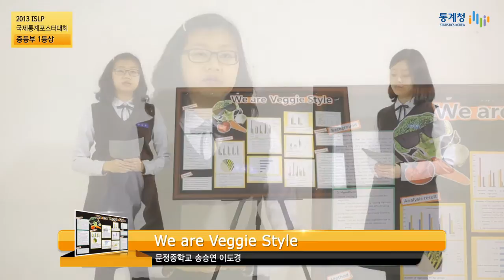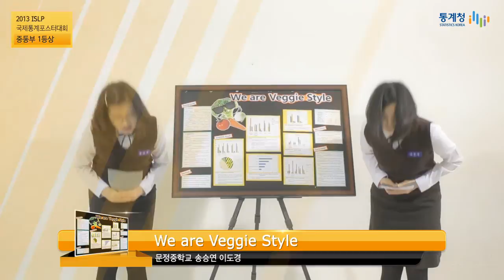2013 ISLP 국제통계포스터대회 중등부 1등상 문정중 송승연 이도경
2013 ISLP 국제통계포스터대회 중등부 1등상
문정중학교  송승연 이도경

We are Veggie Style